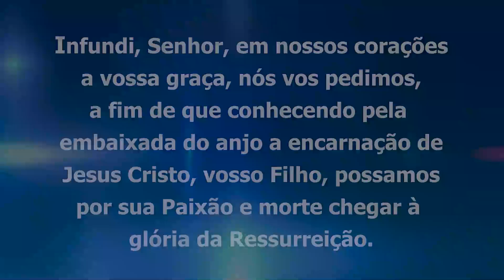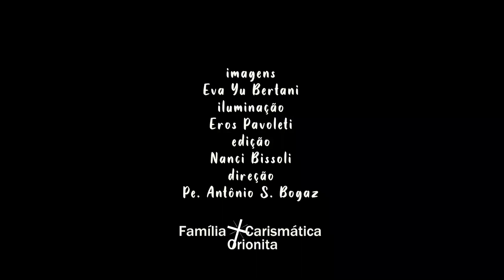Sementeira 26 03 domingo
26 DOM
5º Domingo da Quaresma